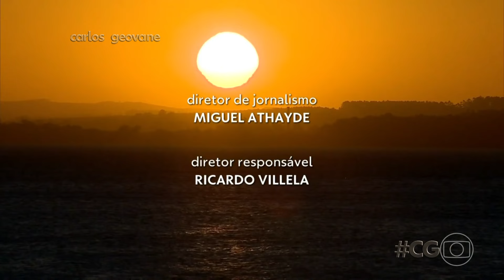Fantástico: artistas gaúchos cantam “Céu, Sol, Sul, Terra e Cor” - trecho (12 Mai 2024)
Trecho final do Fantástico onde músicos gaúchos apresentam o clássico “Céu, Sol, Sul, Terra e Cor” do cantor regionalista Leonardo.

NO AR:
12 Mai 2024 | Globo